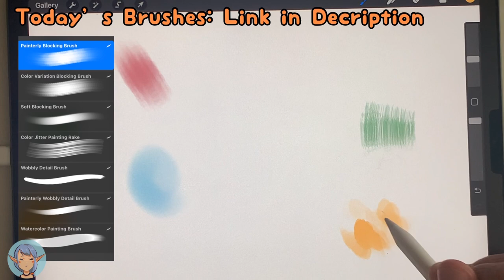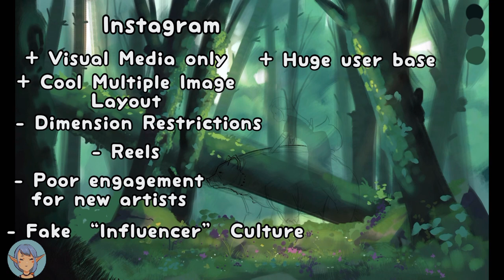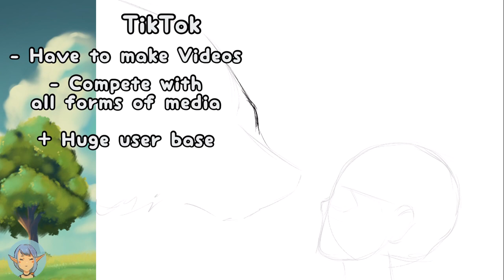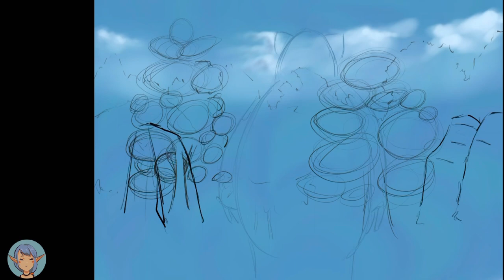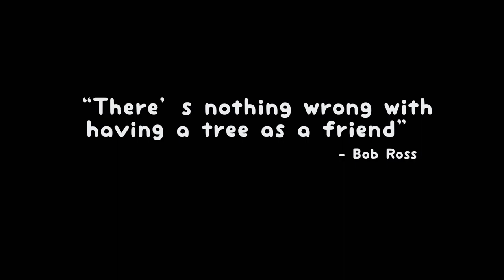BEST Social Media || For Artists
It’s tough right now to be an artist right? One of the hardest things is the grind of social media. There are a whole bunch of different sites that you could post your art on, so here’s a review of all of the ones I have tried.